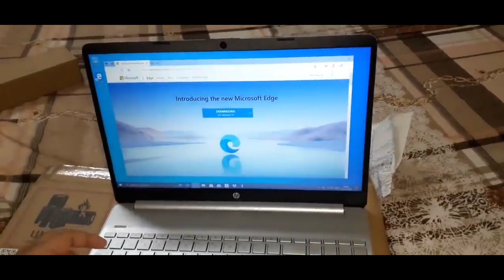HP Pavilion 15 eh1147AU Ryzen 7 5700U Unboxing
🛑BEST BUY LINK TO GET CHEAPEST PRICE

HP Pavilion 15, AMD Ryzen 7 5700U, 15.6-inch (39.6 cm), FHD, 16GB DDR4, 1TB SSD, AMD Radeon Graphics, FPR, 720p HD Camera, Backlit KB, Audio by B&O (Win 11, MSO 2021, Silver, 1.75 kg), eh1147AU

【8-core AMD Ryzen 7 5700U】Get unmatched responsiveness with 16 threads and 8MB L3 cache that makes multitasking a breeze, ensuring efficient productivity.
【AMD Radeon graphics】Enjoy intricate visuals with AMD Radeon Graphics. Enhance your digital content, be it for work or entertainment, with captivating graphics.
【Expansive memory and storage】Experience swift multitasking with 16GB DDR4-3200 MHz RAM. The 1TB PCIe NVMe M.2 SSD offers ample storage, ensuring your work and entertainment needs are covered.
【Micro-edge display】Immerse in the 15.6" diagonal, FHD, BrightView, 250 nits, micro-edge display. Offering rich details and vibrant colors, it heightens your viewing experience.
【Extended battery life】With HP Fast Charge, power up to 50% in just 45 minutes. The 3-cell, 41Wh battery ensures up to 8 hours of productivity, reducing the need for frequent charging.
【Pre-loaded Win 11 and MS Office】Comes pre-loaded with Windows 11 Home and MS Office. Activate your MS Office by signing in or signing up, and follow the Office Activation Wizard.
【Seamless connectivity】With Wi-Fi 5 (2x2) and Bluetooth 5, enjoy swift wireless connections. Enjoy effortless connectivity with 1 x USB Type-C, 2 x USB Type-A, 1 x HDMI 2.0 ports.
【HD conferencing】Equipped with HP Wide Vision 720p HD camera, temporal noise reduction, and integrated dual array mics, enjoy clear video calls.
【Why HP】Join the HP family, India’s No#1 PC brand, with a wide network of over 1,000 service centers. Enjoy world-class technology and a trusted warranty from a leading brand.
【Sustainable choice】The HP Pavilion is made with ocean-bound plastic in speaker enclosures, EPEAT Silver registered, and ENERGY STAR certified, making it a sustainable choice for eco-conscious users.

HP Pavilion 15 eh1147AU Ryzen 7 5700U,hp pavilion 15 eh1147au ryzen 7 5700u,hp pavilion 15 eh1147au,hp eh1147au